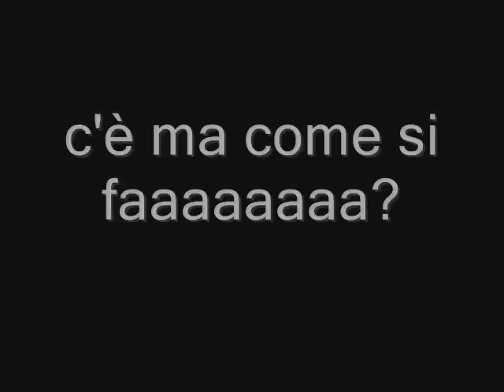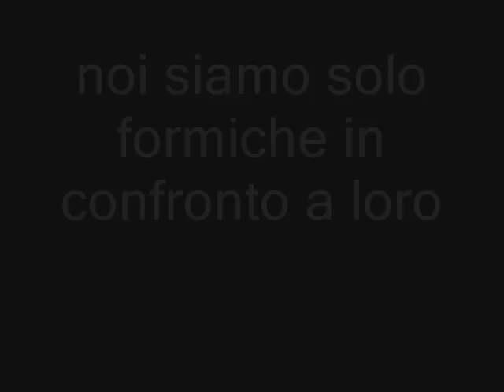presa in giro ai truzzi-bimbiminkia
vietato ai truzzetti!commentate commentate commentateeeeeeeee!